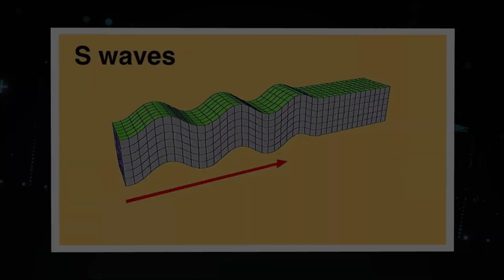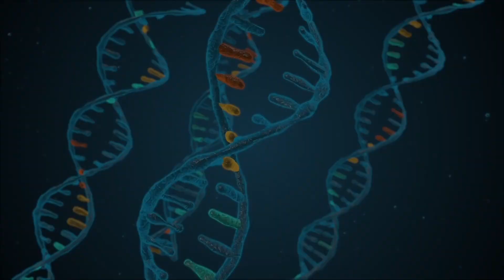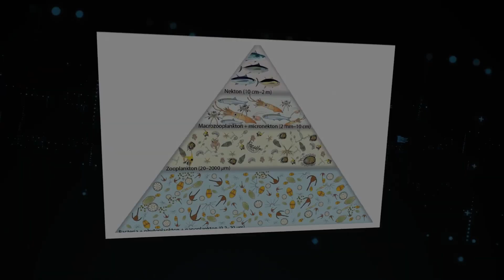Scientists Terrifying New Discoveries In Antarctica That Change Everything!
The chilling truths of Antarctica. Antarctica's vast icy expanse hides more than just a snow-covered desert. Beneath the surface lie shocking mysteries and tales awaiting discovery. For decades, scientists have braved the hostile conditions to unveil wondrous yet terrifying findings. Some discoveries challenge our understanding of Earth's past, while others hint at the unimaginable. Join us as we show you twenty chilling truths about Antarctica..